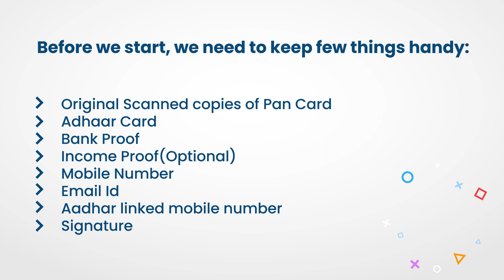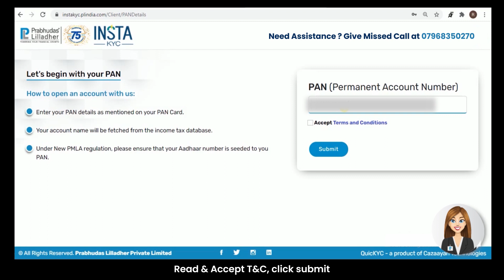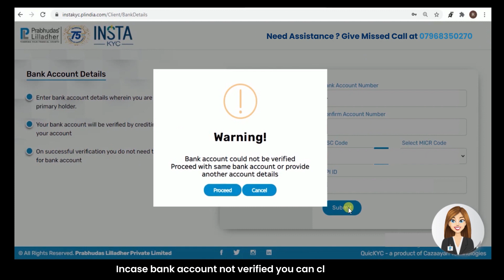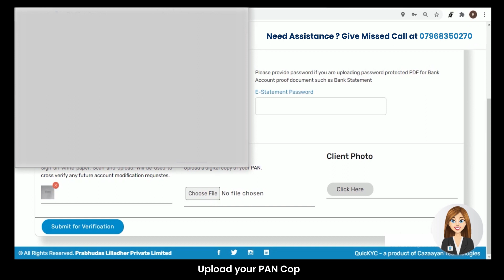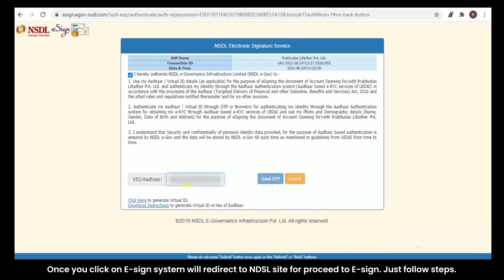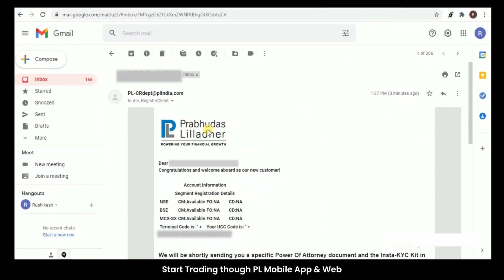How to Open Demat & Trading Account Using PL InstaKYC? | Prabhudas Lilladher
PL Instakyc is the KYC process for opening demat & trading account with Prabhudas Lilladher.

Experience seamless trading with PL Digitrade.

Follow us on:
Linkedin: @Prabhudas Lilladher Private Limited
Youtube: @Prabhudas Lilladher Pvt. Ltd